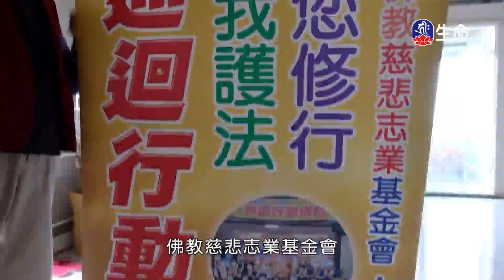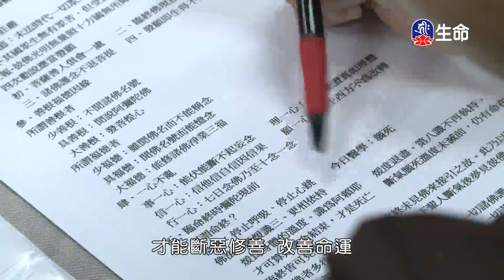如來隨好光明功德品(4)夢參老和尚_長老法語_(lifetv_20240922_00：00)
長老法語_如來隨好光明功德品(4)夢參老和尚。